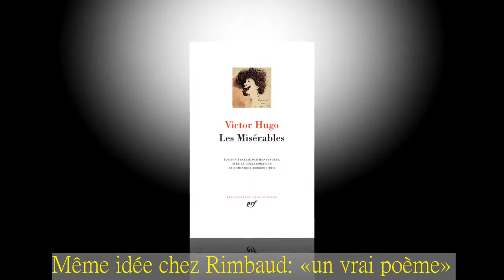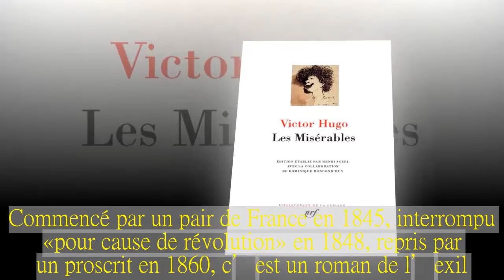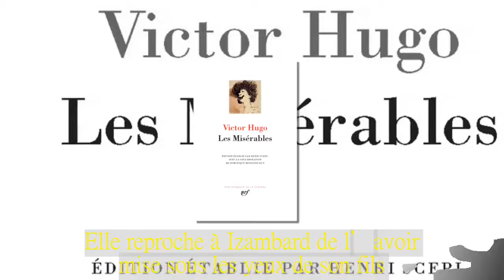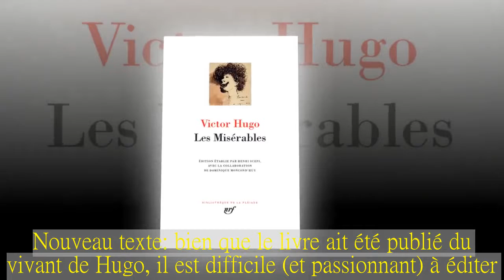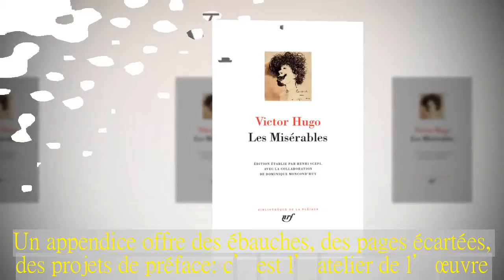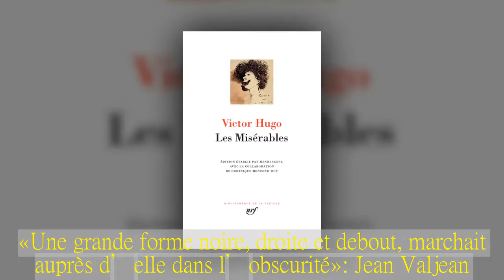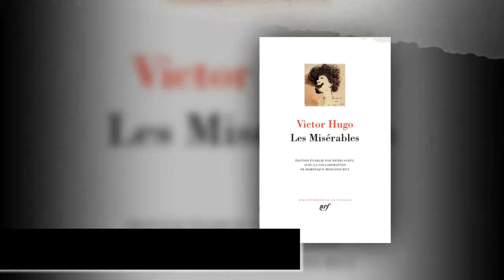V. Hugo, Les Misérables (éd. H. Scepi et D. Moncond'huy, Biblioth. de la Pléiade)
Information publiée le 17 février 2018 par Université de Lausanne  Édition d'Henri Scepi avec la collaboration de Dominique Moncond'huy  Faut-il, peut-on résumer Les Misérables? Ce qu’en dit Hugo a de quoi intimider : «La destinée et en particulier la vie, le temps et en particulier ce siècle, l’homme et en particulier le peuple, Dieu et en particulier le monde, voilà ce que j’ai tâché de mettre dans ce livre, espèce d’essai sur l’infini.»Un essai? et sur l’infini? Infini et roman ne font pas toujours bon ménage.Mais ce roman-là, Baudelaire l’a bien vu, est «construit en manière de poème».Même idée chez Rimbaud : «un vrai poème».Et chez Hugo déjà : «le poème de la conscience humaine», «une épopée supérieure et définitive».Un livre à part, bien sûr.Une somme, à la fois montagne et océan.Commencé par un pair de France en 1845, interrompu «pour cause de révolution» en 1848, repris par un proscrit en 1860, c’est un roman de l’exil.«Parole enchaînée, c’est parole terrible.»Mme Rimbaud mère s’inquiète du pouvoir de cette parole devenue action.Elle reproche à Izambard de l’avoir mise sous les yeux de son fils.Ce faisant, elle rejoint Lamartine, qui jugeait le livre faux et dangereux.En 1862, il n’était pas le seul.Mais la ferveur des lecteurs ne cessera de croître et donnera aux Misérables un statut d’œuvre populaire, «au sens où Homère est de la littérature populaire : une littérature qui s’adresse aux hommes de tous les temps et de toutes les cultures» (Simon Leys).Trop tard pour Mme Rimbaud : Arthur admire le «forçat intraitable», dont Une saison en enfer se souviendra.Un siècle et des poussières plus tard, le rimbaldo-hugolien Pierre Michon enfonce le clou : «Méfiez-vous des types bien.Fiez-vous aveuglément à tout forçat évadé.» Entré au catalogue de la Pléiade en 1951, le roman du forçat évadé se joue du temps.Il est ici proposé dans une présentation toute nouvelle.Nouveau texte : bien que le livre ait été publié du vivant de Hugo, il est difficile (et passionnant) à éditer.Nouvel appareil critique : il fallait tisser des liens avec le reste de l’œuvre, et rendre le lecteur du XXIe siècle sensible à l’image du XIXe qui, du 18 juin 1815 (Waterloo) à l’insurrection des 5 et 6 juin 1832, se dégage de la narration.Un appendice offre des ébauches, des pages écartées, des projets de préface : c’est l’atelier de l’œuvre.Une Note sur la scène et l’image retrace l’histoire de l’illustration et des adaptations.Elle s’adosse à un dossier iconographique : dessins de Hugo, portraits des protagonistes par Brion, caricatures de presse, éditions illustrées…  Mais peut-être les images les plus authentiques sont-elles celles que se forme le lecteur.«Des buissons chétifs et difformes» : le bois de Montfermeil.Une fillette soulevant à deux mains un seau plein d’eau, tandis que «le tragique masque de l’ombre semblait se pencher vaguement sur cet enfant» : Cosette.Tout à coup, le seau ne pèse plus rien.«Une grande forme noire, droite et debout, marchait auprès d’elle da